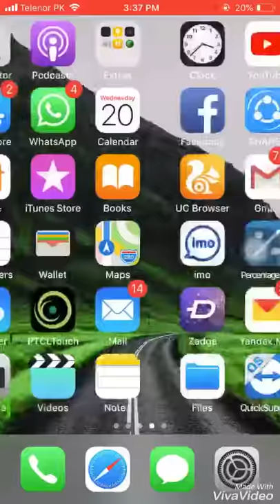How to Check Surface Level with Iphone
Go to Extra
Go to Compass
swipe Left
On 0= It is Levelled